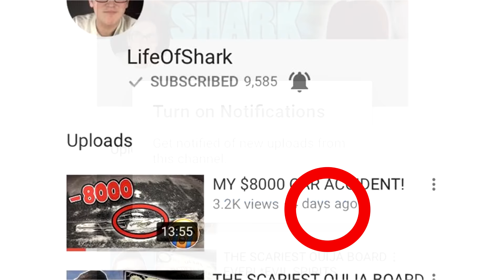HEROBRINE EXPOSED! (CAUGHT)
HEROBRINE EXPOSED! (CAUGHT) w/ 09sharkboy
Join my server! - Play.SharksCraft.net

SEND ME FANART:
Andrew Smith